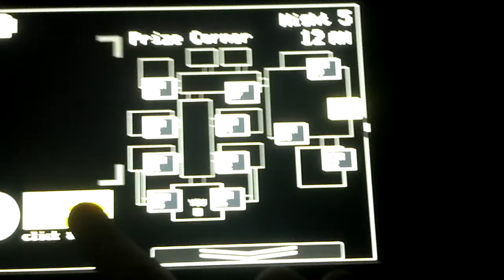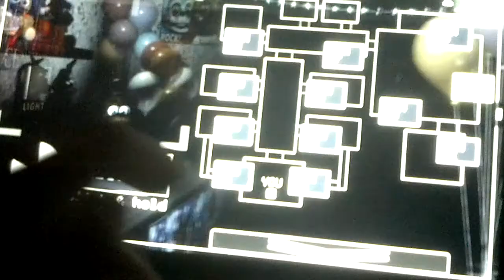FNaF 2 part 6 hours and hours of playing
This game will drive you insane